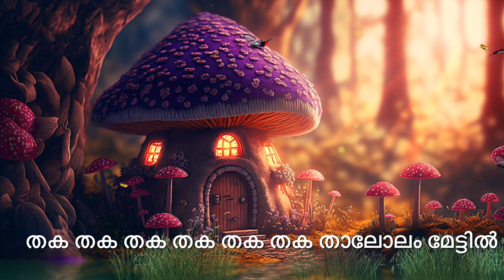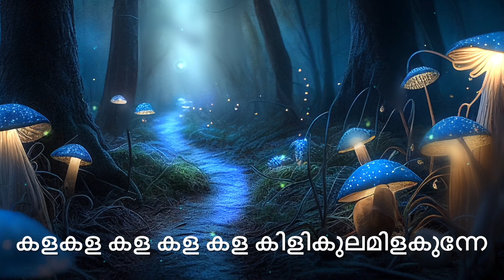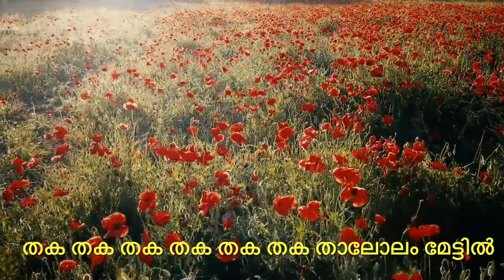പ്രവേശനോത്സവ ഗാനം Praveshanolsavaganam 2023/സ്കൂൾ പ്രവേശനോത്സവ ഗാനം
Praveshanolsavaganam 2023
School Praveshanolsavaganam
Praveshanolsavam
Official school re opening song
Murukan Kattakada
Lyrics

പൊതുവിദ്യാഭ്യാസ വകുപ്പ്
പ്രവേശനോത്സവം 2023
ജൂൺ - 1

പ്രവേശനോത്സവഗാനം
(വരികൾ )

മിന്നാമിനുങ്ങിനെ പിടിക്കലല്ല ജീവിതം
സൂര്യനെ പിടിക്കണം
പിടിച്ചു സ്വന്തമാക്കണം
കുഞ്ഞാറ്റക്കിളികളെ
വരൂ വസന്ത കാലമായ്
പാടിയാടി പാഠമൊക്കെ നേടിടാം പറന്നിടാം.
അക്ഷരങ്ങൾ കോർത്തു നമുക്കഞ്ഞലൂഞ്ഞലാടാം
(തക തക തക തക തക തക താലോലം മേട്ടിൽ
കളകള കള കള കള കിളികുലമിളകുന്നേ )

അറിവു പൂവുകൾ വിടർന്നൊരീ വസന്തവാടിയിൽ
ലഹരി വണ്ടുകൾ കടിച്ചിടാതെ കാവലാകണം
കരുതലും കരുത്തുമുള്ള പുതിയ തലമുറയ്ക്കു നാം പുതിയ പാഠമാകണം
മേലേ മല മേലേ മതിയോളം കളിയാടണം കുനുകുനെ ചിരി മൊഴി ചിതറണ് കൂടെ കൂടാൻ വാ
(തക തക തക )
പ്രകൃതി അമ്മ, നിറയെ നന്മ പുലരി വെൺമ പുലരുവാൻ
അറിയണം നമുക്കു നമ്മെ
സമയമായ് ഉണരുവാൻ
വിശാല ലോകമാകവെ
 പറന്നു കാണുവാൻ നമുക്ക്
ചിറക് പാഠപുസ്തകം
നാളേ വഴി നീളേ നിറ പൂവായ് ചിരി നിറയണം വരിവരി നിരയൊരു നിര മനമൊന്നായ് ചേരാൻ വാ
(തക തക തക )

മിന്നാമിനുങ്ങിനെ പിടിക്കലല്ല ജീവിതം.
സൂര്യനെ പിടിക്കണം
പിടിച്ചു സ്വന്തമാക്കണം
കുഞ്ഞാറ്റക്കിളികളേ ..
വരൂ വസന്തകാലമായ്
അക്ഷരങ്ങൾ കോർത്തു നമുക്കഞ്ഞലൂഞ്ഞലാടാം